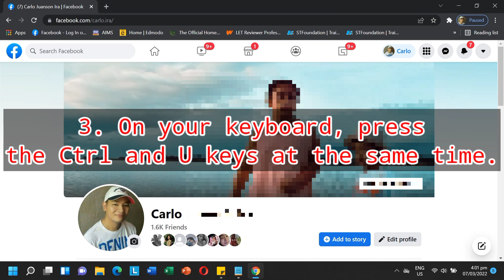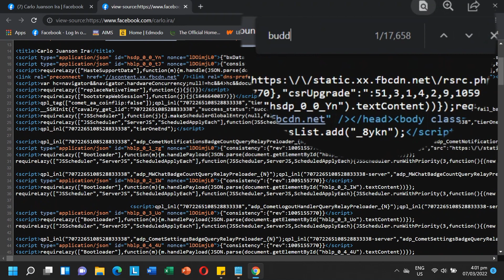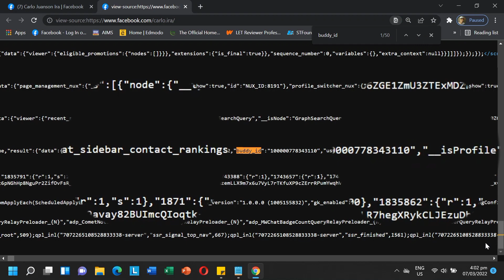How to See Who Visited My Facebook Profile (2022)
Vlog Title: How to See Who Visited My Facebook Profile (2022)

There is one trick we can apply to get an idea of who viewed your profile page. (Before you proceed, note that while this method does show the names and IDs, it hasn’t been confirmed that these people are visiting your profile. But still, worth a shot!)

PAANO PABILISIN ANG COMPUTER HOW TO SPEED UP YOUR COMPUTER (WINDOWS 7, WINDOWS 8, WINDOWS 10)

PAANO PABILINIS ANG LAPTOP AT COMPUTER WINDOWS 11 HOW TO SPEED UP LAPTOP AND COMPUTER WINDOWS 11

HOW TO BOOST YOUR AUDIO EXPERIENCE USING SIMPLE WINDOWS SETTING PAANO PALAKASIN ANG AUDIO NG PC